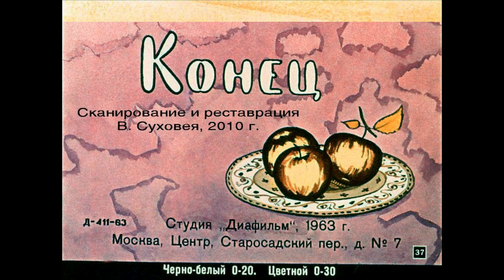Крошечка-Хаврошечка русская сказка (диафильм озвученный) 1963 г.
"Крошечка-Хаврошечка", диафильм озвученный, 1963 г.
русская народная сказка
Художник: Е. Короткова
Исполнитель: М. Курская
Огромная коллекция аудиокниг для детей, аудиоспектаклей, диафильмов на нашей страничке ВКонтакте "Читай ухом здесь@" Присоединяйтесь!